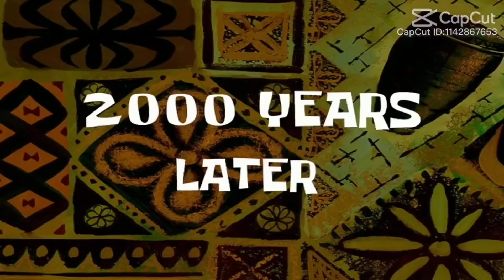MAAGANG NAGPUNTA SA BAHAY NILA LOLITA..